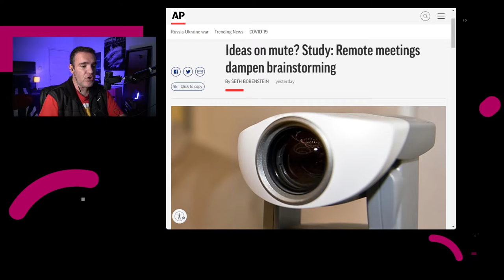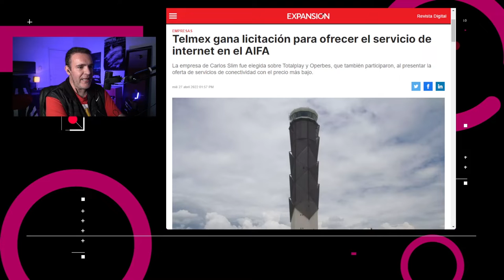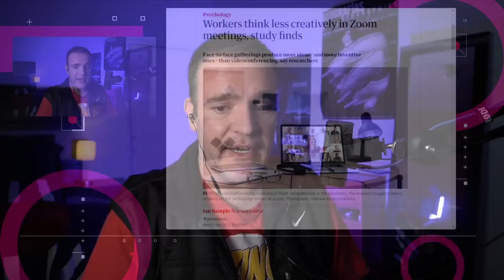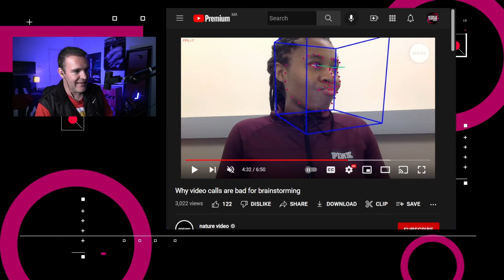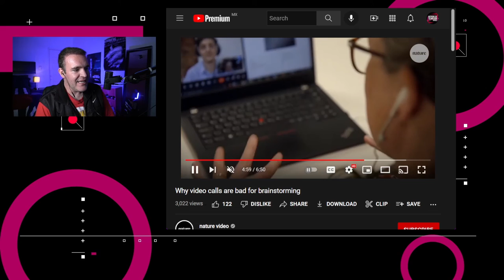Las videollamadas reducen la creatividad - NTX 109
Spotify crece en suscriptores, Disney+ podría cobrarte más y Telmex ofrecerá internet en el AIFA

00:15  Investigadores de la carrera de psicología aplicada de la Universidad de Columbia publicaron un estudio en la revista Nature, analizando el impacto de las videoconferencias en la creatividad en contraposición a las reuniones presenciales

01:20 Google extendió los tipos de información personal que excluirá de los resultados de búsqueda y ahora no mostrará números telefónicos ni contraseñas de usuario

01:42 Spotify reveló que el número de suscriptores de pago alcanzó los 182 millones, lo que refleja un crecimiento del 15% año tras año.

02:15 Disney muestra sus posibles siguientes pasos al enviar una encuesta a usuarios en donde una de las preguntas se enfoca en la compartición de cuentas con personas que viven fuera de una misma casa.

02:39 Telmex ganó la licitación para ofrecer servicio de internet en el Aeropuerto Internacional Felipe Ángeles

03:00 Discusión: las videollamadas reducen la creatividad.

Para el análisis a fondo de las noticias acompáñanos